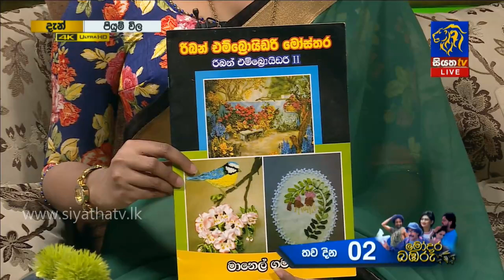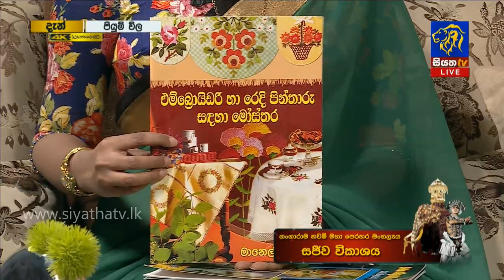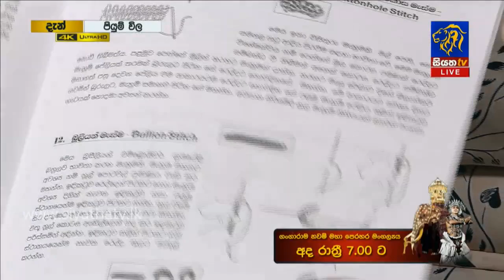Piyum Vila | බ්‍රසීලියන් එම්බ්‍රොයිඩර් තුලින් ලස්සන මලක් කරන්නේ කෙසේද?| 18 - 02 - 2019 | Siyatha TV